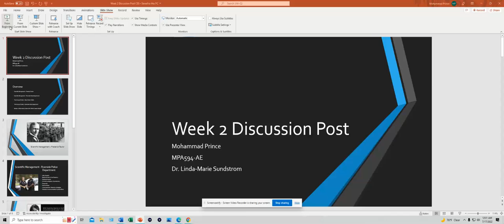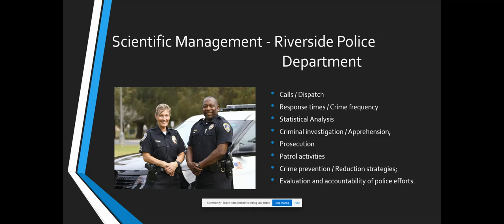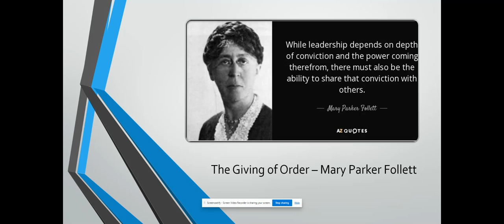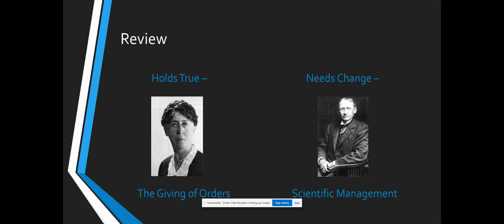Week 2 DIscussion Post